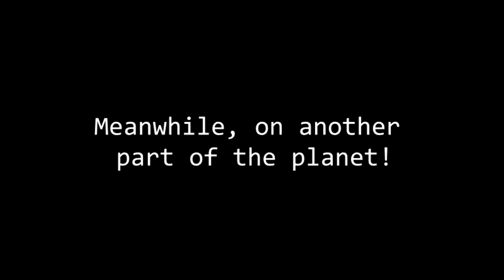LOPPY: PLANET HOPPER | Time Attack + W.I.P. Hub World!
... What a weird looking Telewarper, hope it doesn't take me to the moon where I am forced to complete a challenge in a short amount of time!

On a side note, ever wonder what the GoGo Bakery looks like?

Welcome to QQnut Games!
I am an indie game developer located in Colombia, I've been making games since 2017, and it's always been my dream to make them since I was a tiny little person.